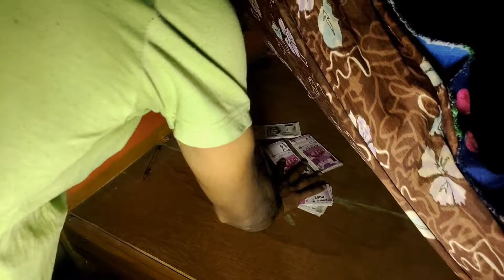money heist full movie dawonlod budha foji money heist season 5 movie comedy nights video download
money heist season 5 full movie dual adio dawonlod budha foji chor muchaye shor money heist season 5 movie comedy scene video hd###